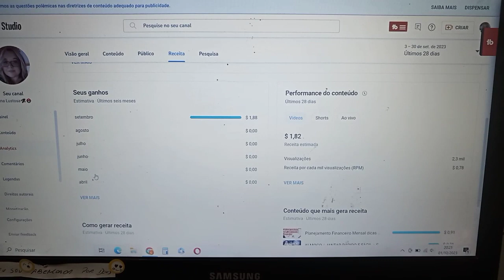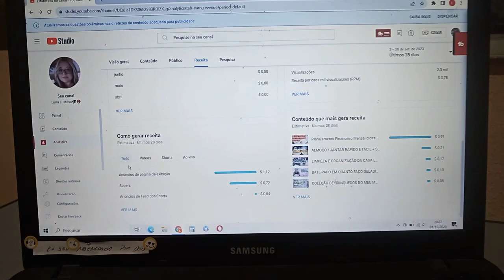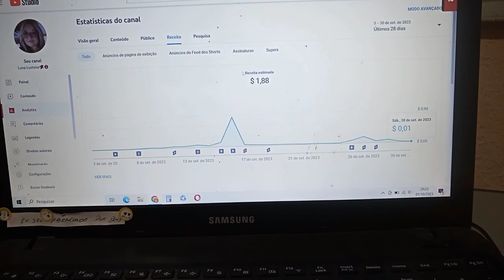UM MÊS DE CANAL MONETIZADO QUANTO GANHEI? mostrei tudo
Mais um pouquinho de minha rotina para vocês.

🔵 Dá o play e vem conferir comigo
VENHA ME DAR UM OI:

🧡 Espero muito que vocês tenham gostado, até o próximo vídeo 💖💖💖

   Que Deus abençoe a todos e obrigado pelo carinho ❤️💋

uma palavra de Deus pra você

Salmos 91